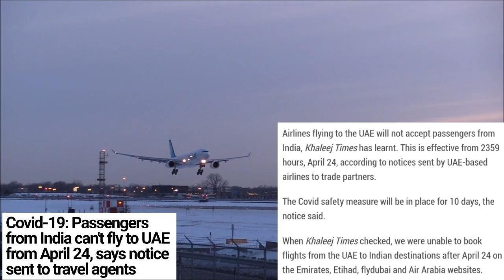Passengers from India can't fly to UAE from April 24, says notice sent to travel agents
international passenger rules coming to india,india to europe,dubai to welcome tourists from 7th july 2020,qatar bans entry of passengers from 15 countries,air india express,flying uae to india,apply uae visa from india,how to fly first class,india,india to uae flight,air india,india to qatar flight,indian travel vlogger,india to europe via dubai,how to register online for return to india,registration to india,passenger airlines,return to india registration,how to get first class

Airlines flying to the UAE will not accept passengers from India, Khaleej Times has learnt. This is effective from 2359 hours, April 24, according to notices sent by UAE-based airlines to trade partners.

The Covid safety measure will be in place for 10 days, the notice said.

When Khaleej Times checked, we were unable to book flights from the UAE to Indian destinations after April 24 on the Emirates, Etihad, flydubai and Air Arabia websites

This came as India recorded the @irus-pandemic/covid-19-india-reports-worlds-largest-single-day-tally-of-cases of 314,835 new Covid-19 infections on Thursday as a second wave of the pandemic raised new fears about the ability of crumbling health services to cope.

At least eight countries around the world have announced travel bans and restrictions on passengers from India to prevent the spread of Covid-19.

Health officials across northern and western India including the capital, New Delhi, said they were in crisis, with most hospitals full and running out of oxygen.

Dubai News,
uae news,
dubai news,
dubai visa,
dubai visa news,
dubai visa news today,
dubai visa open for pakistani,
dubai visa cancel rules,
dubai visa check,
dubai visa update for pakistani,
uae visa check,
uae visa ban for pakistani nationals 2021,
uae visa news,
uae visa update today,
uae visa,
uae visa update,
uae visa check malayalam,